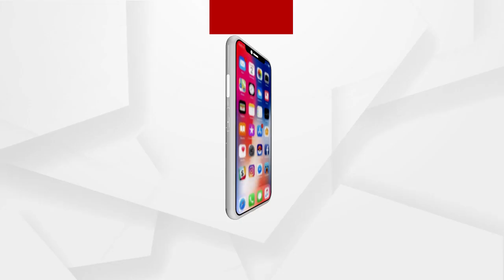ବଲିଉଡର ମ୍ୟୁଜିକ୍ ଯାଦୁଗର୍ Jubin Nautiyal